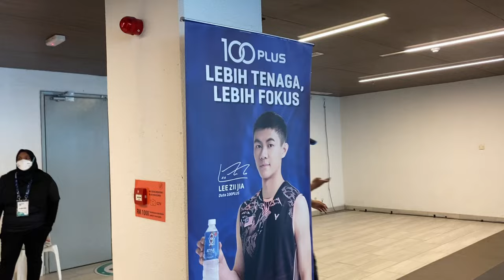Malaysia Open 2022 VLOG | Quarter-final | 20220701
20220701 - It was my very first time on watching badminton matches live! :)